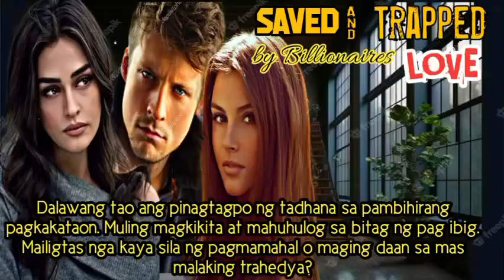PART 8 I SAVED AND TRAPPED BY BILLIONAIRES LOVE I KAPATID LANG PALA ANG TINGIN MO SA AKIN I DLL